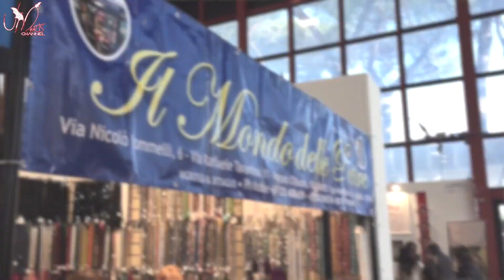VLOG #21 - Creattiva Napoli 12 Novembre 2016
Ciao! Benvenuti in questo nuovo video!

Hey Come state? Come è andato il vostro fine settimana? A me da matti! Sono stato con agapebjoux una mia amica youtuber, alla fiera CREATTIVA A NAPOLI sabato 12 novembre ad Oltremare, zona Fuorigrotta! È stata una giornata incredibile! Gli stand era pieni pieni di cose da vedere e soprattutto comprare! Creattiva è un mondo fatto per tutti i creativi che vogliono trovare materiali nuovi e particolari per i loro hobby! La fiera un tempo era molto più grande, ma adesso si limita a soli due padiglioni di tutta la grandissima fiera d'oltremare di Napoli. Io e Lia abbiamo incontrato tanti amici di vecchia data, e soprattutto tante persone che ci hanno riconosciuto perchè ci seguono sui nostri social e soprattutto su youtube! È stato davvero emozionante conoscere alcuni di voi! Grazie davvero per i vostri complimenti! Io continuerò sempre ad essere su youtube con le paste polimeriche e qualche altro video qui e li!